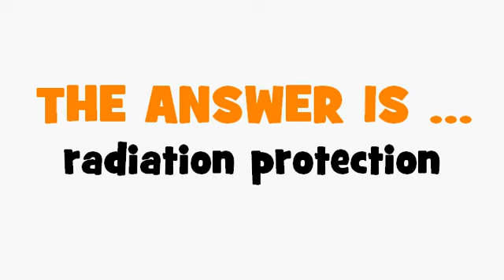FRENCH TRANSLATION QUIZ = radioprotection